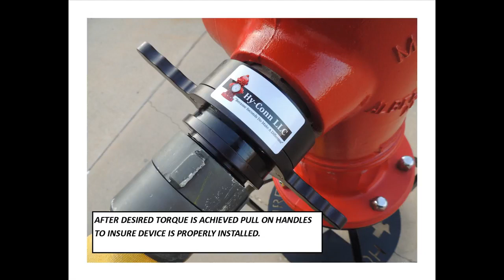Installing the Hy Conn Adaptor to a hydrant Instruction Video